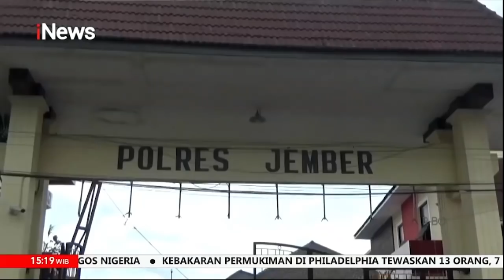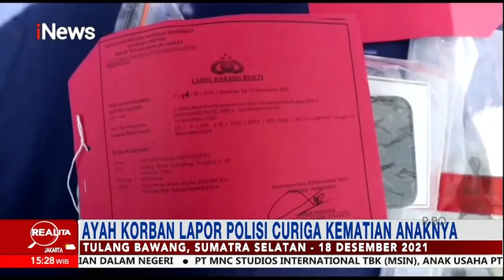Realita 06 Januari 2022 Segmen 02